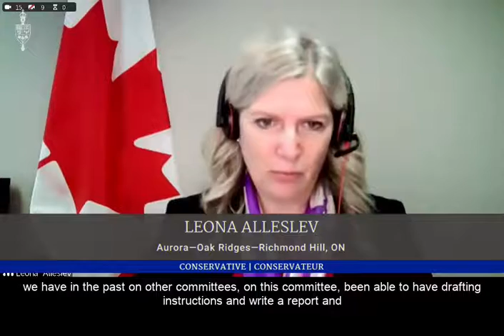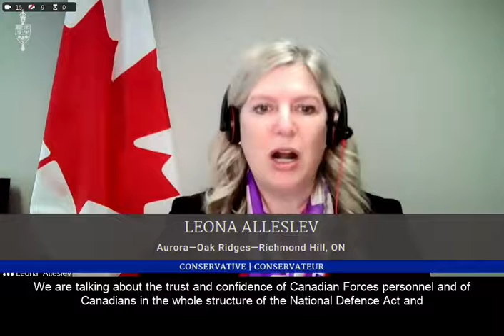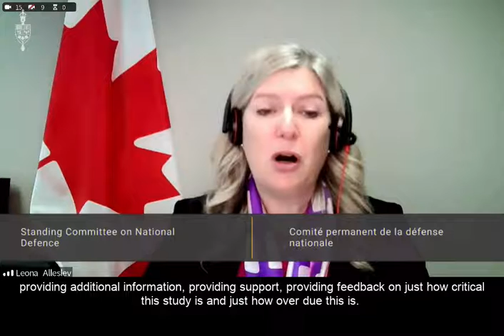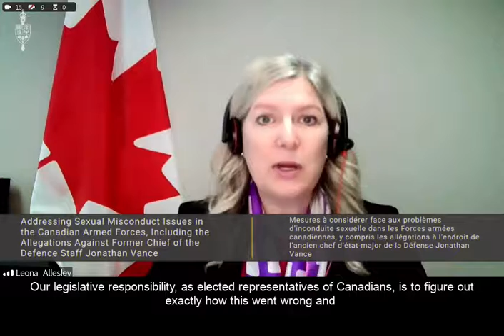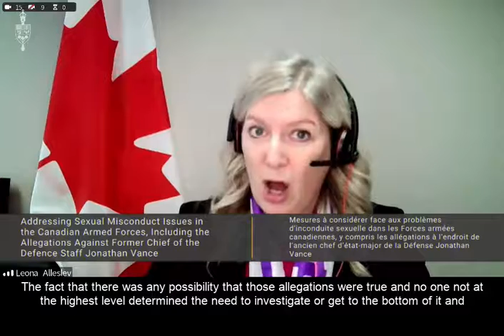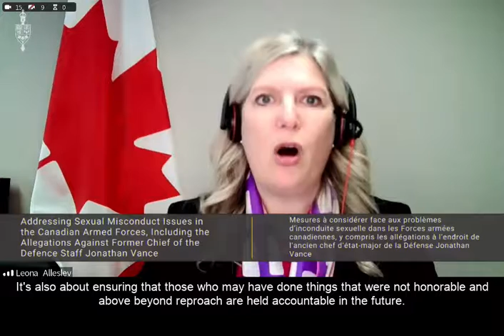The work isn't done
The study of sexual misconduct within the Canadian Armed Forces has been shut down by the Liberal government with the help of the Bloc.

Women in uniform and Canadians know how critical and overdue this study is as we have seen a systematic pattern of behavior at the highest levels, including the Office of the Privy Council, the Office of the Prime Minister, and amongst the Minister and the Prime Minister themselves.

As elected representatives it is our responsibility to understand what went wrong and what needs to be done to re-establish the trust and confidence in the Canadian Armed Forces.